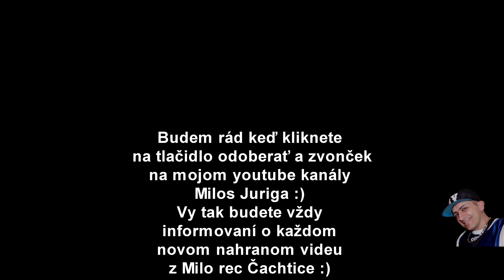Tobias a Stevino - Me kamav tut